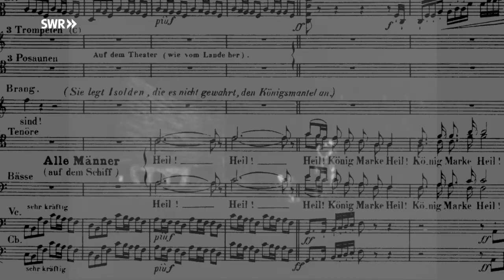Tristan und Isolde Act 1: Karl Böhm & Wieland Wagner 1962 Bayreuther Festspiele (reconstructed)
Reconstructed using footage from a couple of Bayreuth documentaries and an audio material (Golden Melodram CD).

Isolde: Birgit Nilsson
Kurwenal: Eberhard Waechter
Brangäne: Kerstin Meyer
Tristan: Wolfgang Windgassen

Conductor: Karl Böhm
Orchestra: Orchester der Bayreuther Festspiele
Chorus: Chor der Bayreuther Festspiele
Chorus Master: Wilhelm Pitz